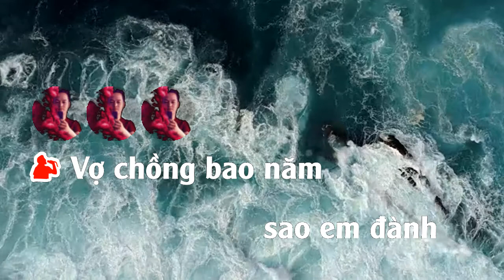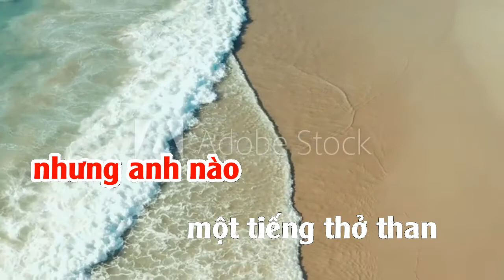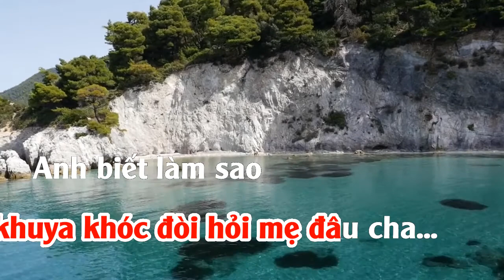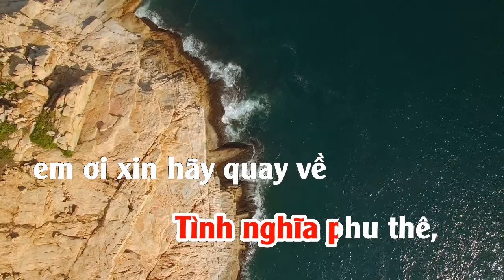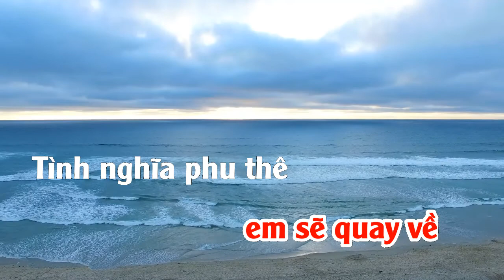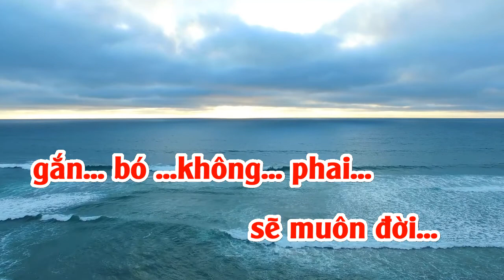KARAOKE TINH NGHIA PHU THE TONE NAM